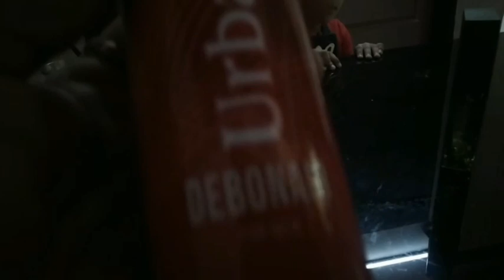504. How to make sanitizer in home हैंड सैनिटाइजर घर पर ही कैसे बनाएं by sadhna terrace garden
I pray that you and your family is healthy, happy and safe.In this current situation.I request you to follow all kinds of precaution and pray for the peace around the world.
You are really imp to me and i really care for you and I want you to care for yourself and your loved ones ❤
Stay safe, healthy and aware.
Sanitizer videos
Video from Sadhna Gupta
Sadhna terrace garden